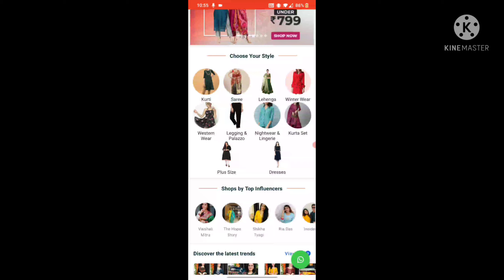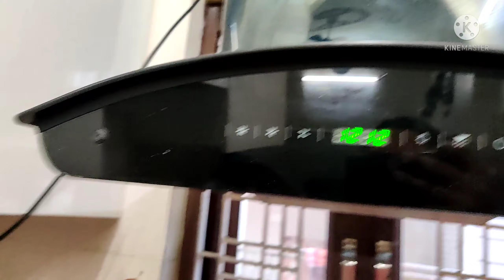😱🏡फिर से तोड़फोड़ शुरू😟 मेरा ये डिसीजन गलत हो गया😓😓 Kitchen Makeover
शादी के अगले दिन शुरू हुई थी मेरी जंग😞 अकेले ही निकाल दिया था घर से☹️
आज सुनलो ससुराल की सच्चाई😭क्यों छोड़ा अपना बनाया हुआ घर🏘️भगवान ऐसे दिन किसी को न दिखाए☹️sasuralvlog